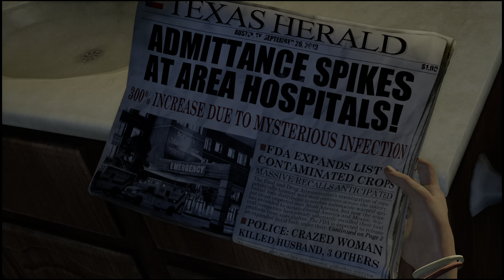(PS5) The Last of Us Remastered Gameplay Prologue Meeting Firefly Queen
The Last of Us Remastered Gameplay Prologue & Meeting Firefly Queen